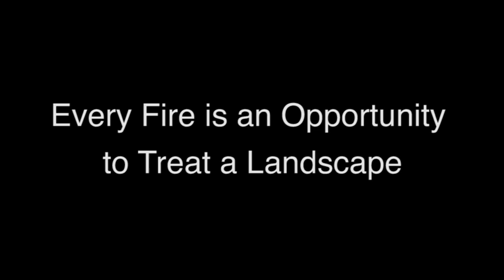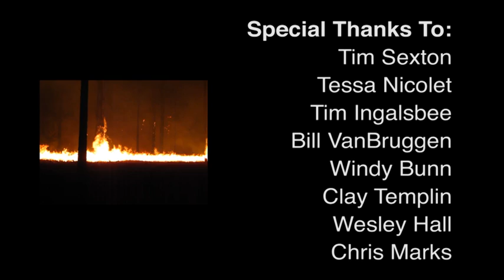Every Fire is an Opportunity to Treat a Landscape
On the afternoon of May 20, the Slide Fire was reported towards the south end of Oak Creek Canyon between Flagstaff and Sedona, Arizona. The canyon is steep and rugged - not the type of country that firefighters prefer for taking on a fire directly. After the initial threat to nearby homes passed, fire managers decided to use a confine-and-contain strategy, drawing a large box around the fire perimeter and using low-intensity burnout operations to rob the main head of the fire of fuel. This video describes the how fire officials managed the Slide Fire, and how the chosen tactics lessened negative impacts to the forest and watershed while providing for the safety of the more than 1,200 firefighters working the fire. The indirect tactics used on the Slide Fire are part of a national trend, wildfires being managed in ways that can benefit the landscape even while actively accomplishing suppression and protection objectives. National and regional fire experts discuss these changing trends and how fire management can be further improved to lessen negative impacts and actually create benefits for ecosystems.